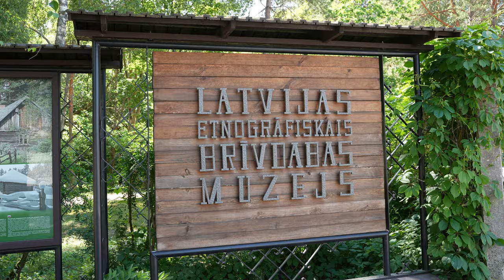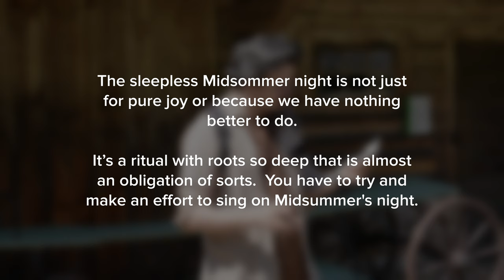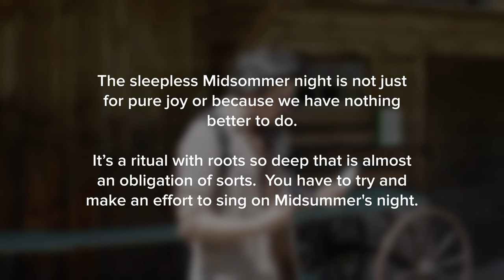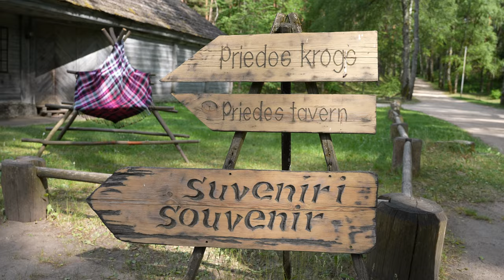MikroTik guide to Latvia, ep. 3 - MIDSOMMAR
Join our team and explore the Latvian Summer solstice traditions!